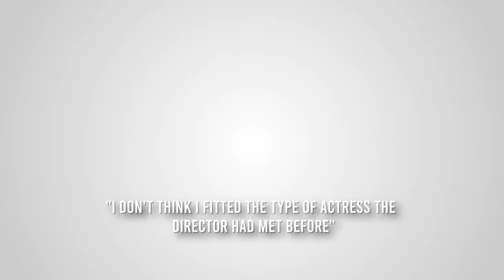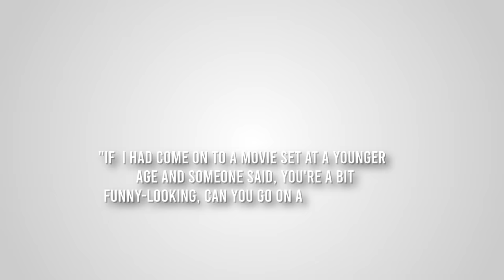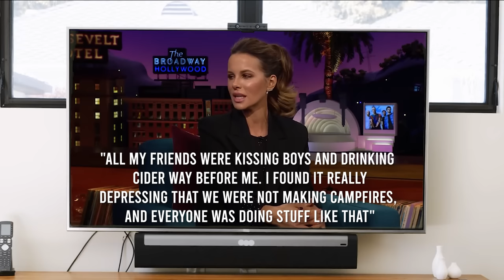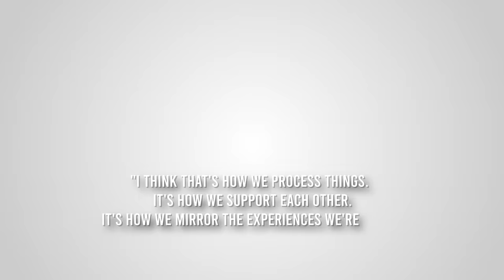Kate Beckinsale's Rare Photos & Untold Stories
Kate Beckinsale: Rare Photos & Stories You Have Never Heard